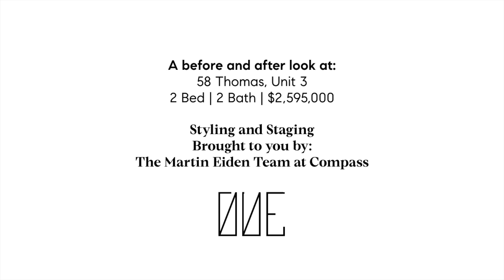Styling and Staging a $2.5M Home: 58 Thomas in TriBeCa, NYC [Part. 2]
We are a real estate team based in New York City. We've been doing it for a combined 50+ years and we absolutely love it. This is was a timelapse shot at 58 Thomas, #3 - a beautiful 2 Bed 2 Bath home in TriBeCa that we sold for $2.5 million.